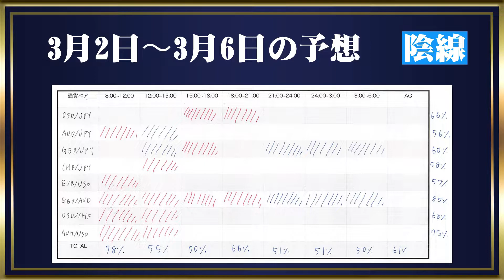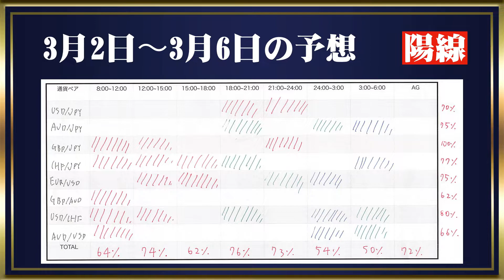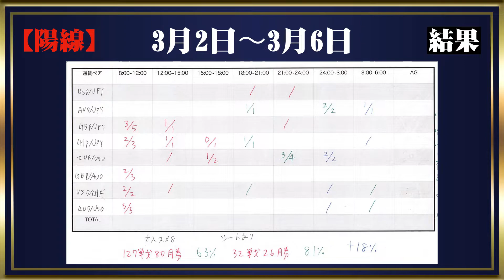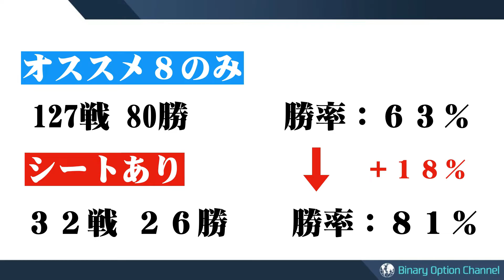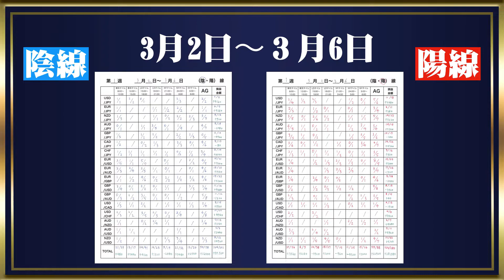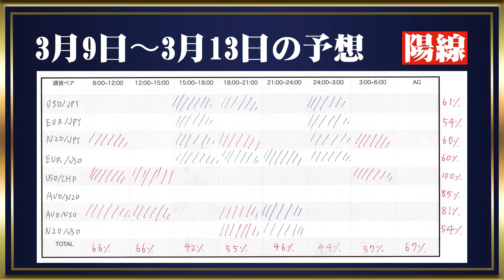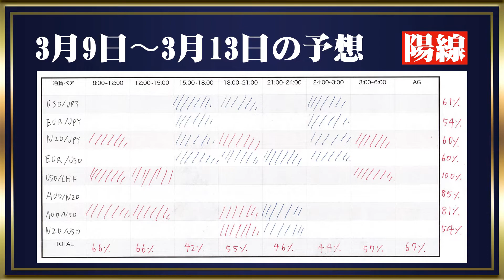超最先端バイナリー手法の実績公開！